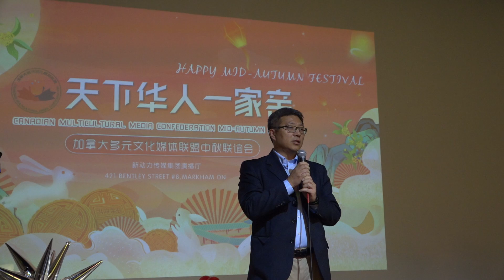多伦多市12区教育委员候选人裴卫东428